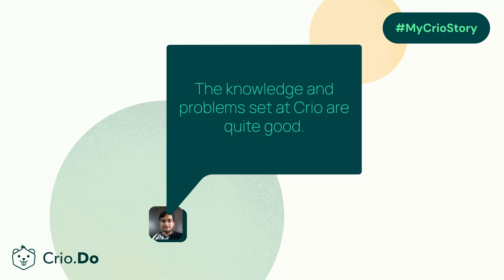Bachelor of Arts Degree to Software Development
Meet our Crio Grad, Sanjay Kumar, who landed as a Software Developer at At The Blocks Innovations.

Coming with a Bachelor of Arts Degree, he found a clear path to grow his passion and career with Crio.

"What I enjoyed the most in Crio was everything is structured.” says, Sanjay.

Many congratulations, Sanjay!